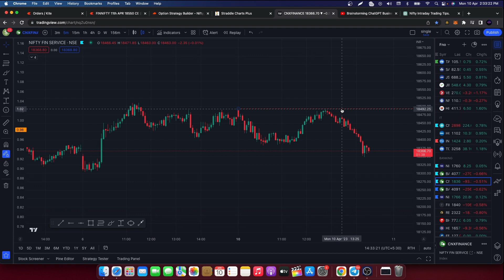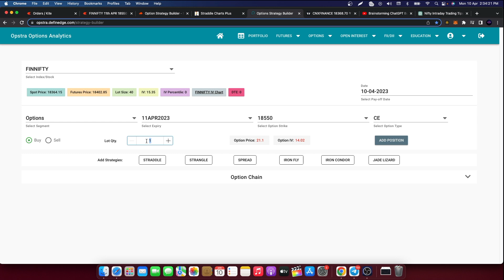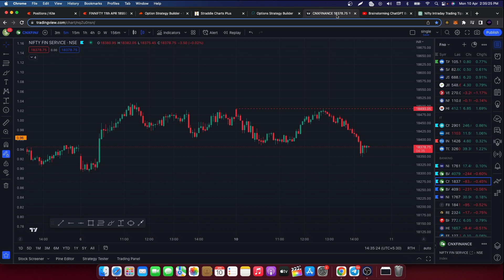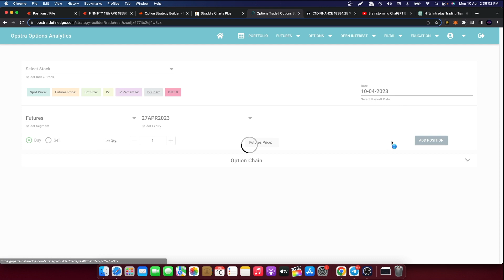Trading Finnifty Live: Profiting from Volatility and Market Swings | 12,300 PROFIT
Trading Finnifty Live: Profiting from Volatility and Market Swings